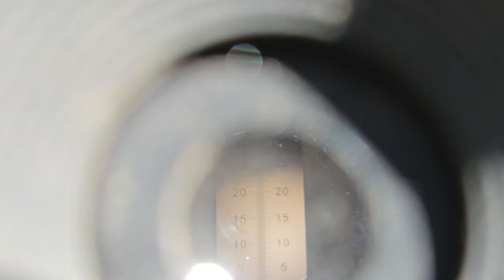Абрикос Шалах .Абрикос Ананасний.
Абрикос Шалах смачний та солодкий сорт Армянської селекції.
Дозріває в центральній Україні перша декада липня.
Плоди гарні  та товарні ,а головне смачні та солодкі.
Повний огляд сорту абрикоса  Шалах дивіться у моєму огляді.
Цей сорт ще називають ананасий абрикос.
Є живці для щеплення в невеликій кількості.
Прайс живців для щеплення посилання нижче.